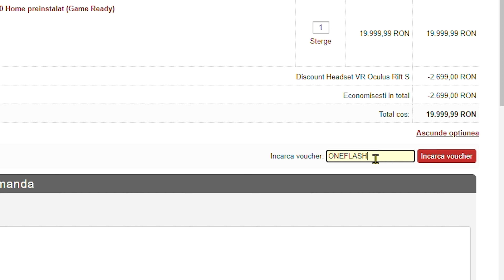MAR RAR ASA MECI DE CSGO - ROAD TO GLOBAL ELITE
Minim un video nou in fiecare zi → ora 10:00 si ora 15:00
Design realizat in colaborare cu